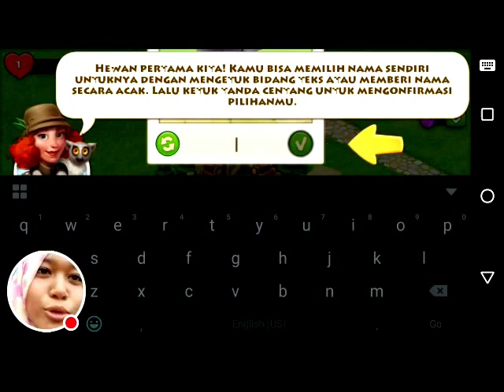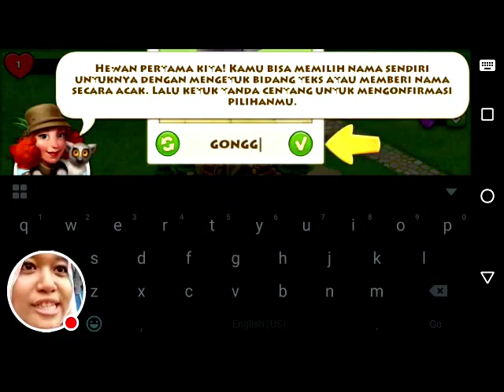Grand Opening My Zoo [Township]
yeah ini kota yang aku bangun di Township
soo happy akhirnya 2 hari nunggu kebun binatang dan penasaran ada apa dan gimana mainnya, yuk liat permainan aku.